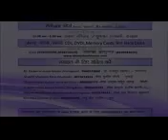Gussah control karne ke chand Nuskhe_06